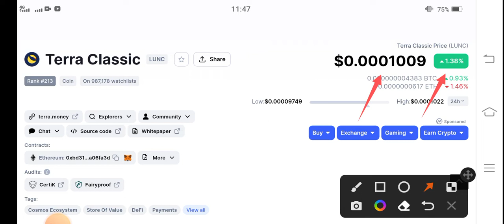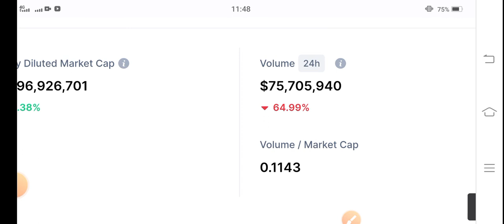Terra Classic Must watch News || Terra classic Price Prediction || LUNC Today Update